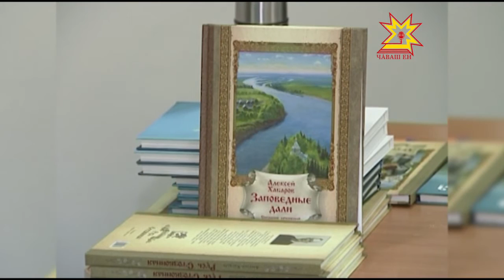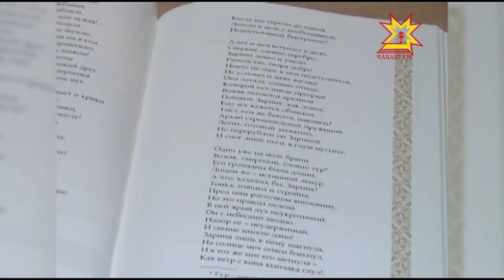Писатель Алексей Хабаров представил свою новую книгу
Свои первые стихи он написал в 40 лет. А сегодня его произведения читают в школах